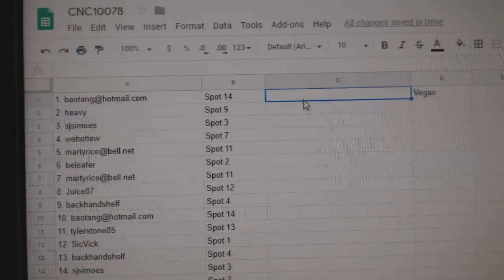Team Randoms - C&C GB #10,078